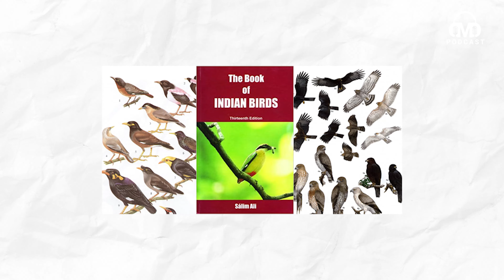Career Guidance in Birdwatching and Wildlife Photography | Rajeev Bisht | 4k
The DMD Show is your go-to destination for thought-provoking discussions, entertaining interviews, and a peek into the lives of extraordinary individuals. Our commitment to delivering engaging content remains unwavering, and we're excited to continue this journey with you.

The DMD Show is dedicated to amplifying the voices of passionate individuals who are driving positive change in India. We seek out inspiring stories from the world of creative arts, social reform, and motivational journeys.

Our mission is to connect listeners with individuals who are making a difference in their communities and beyond. We believe that by sharing their stories, we can inspire others to pursue their own passions and contribute to building a better tomorrow for India.
We are always looking for new guests who are making a difference in India.

The DMD Show is ready to bring you more inspiring stories, fascinating conversations, and a fresh perspective on the world around us.